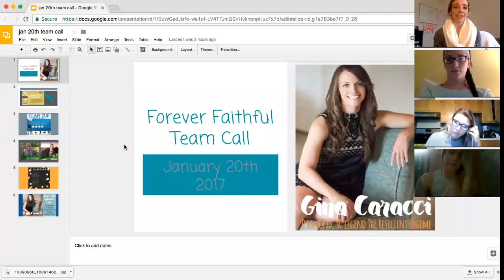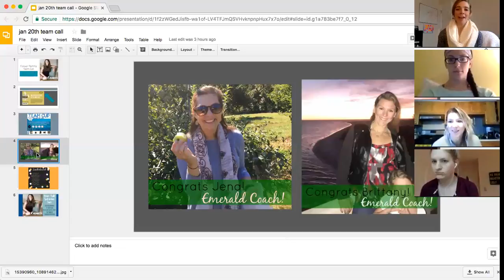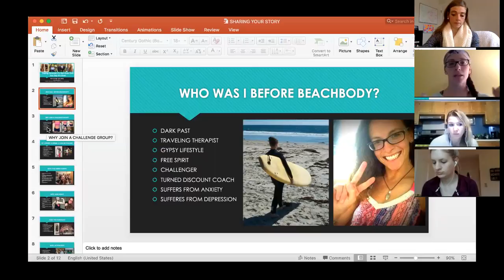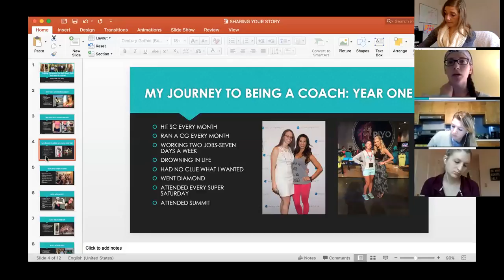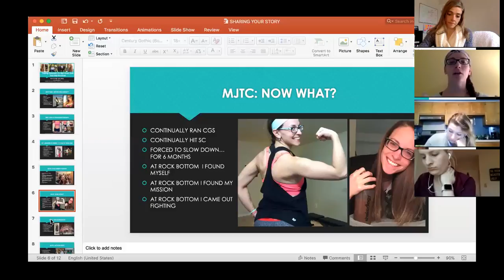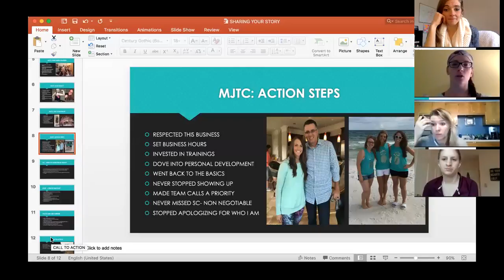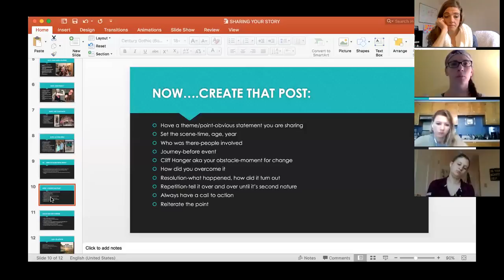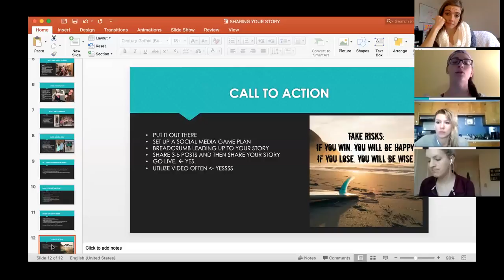January 21st Team Call with Gina Carraci- The Power of Sharing Your Story